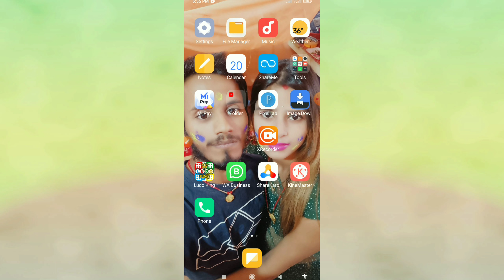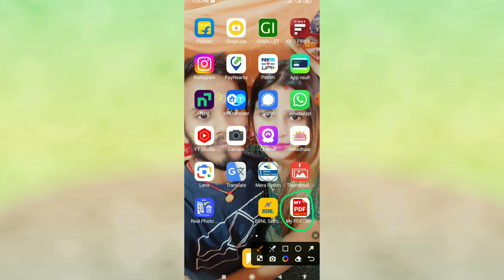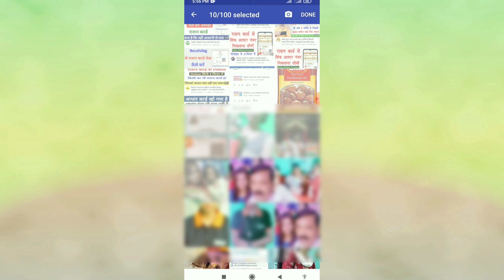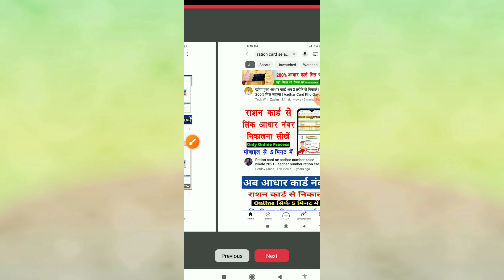Photos ko pdf kaise banaye 20 फोटो को pdf बनाए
gallery ki photo ko pdf kaise banaye
pdf file kaise banaye mobile me
pdf kaise banate hain photo ka
pdf kaise banaye photo ka